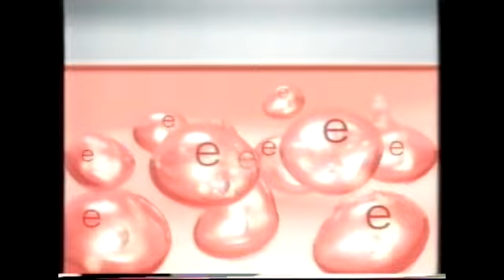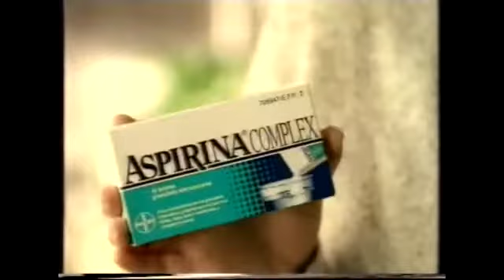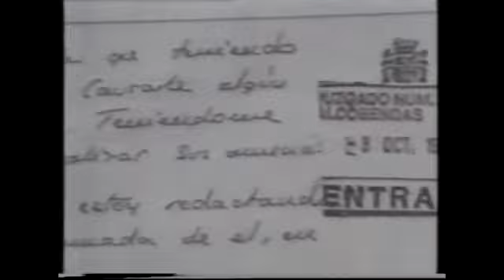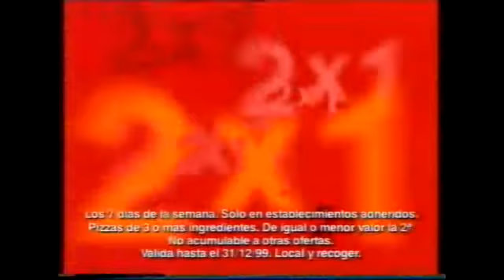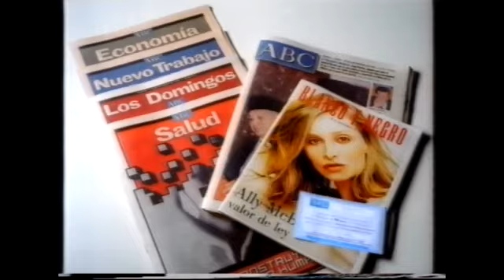ANTENA 3 | Bloque de anuncios 20/10/1999